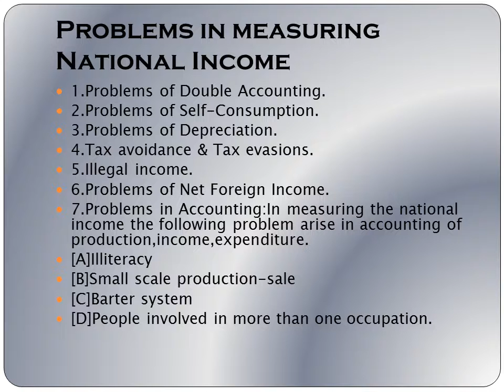405 NATIONAL INCOME STD 11 NEW